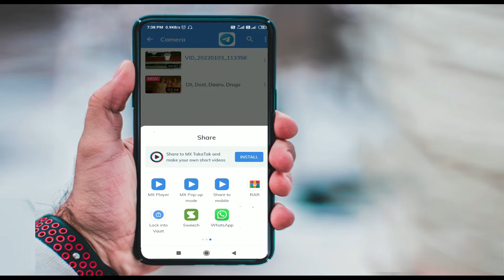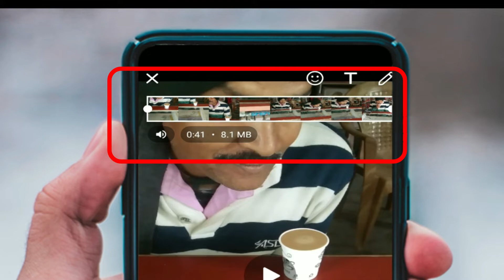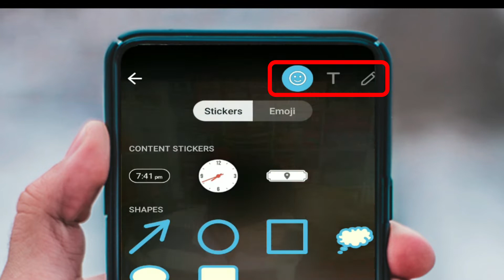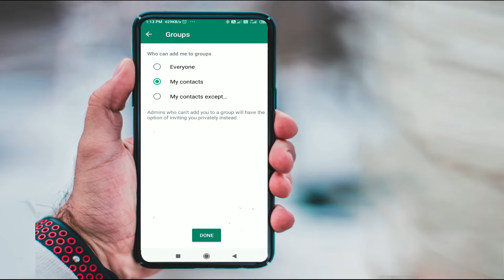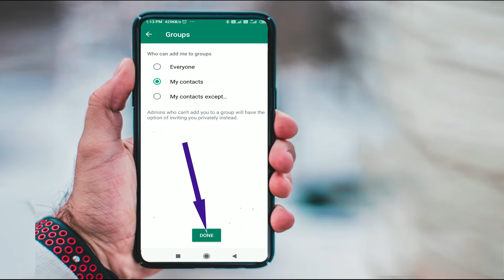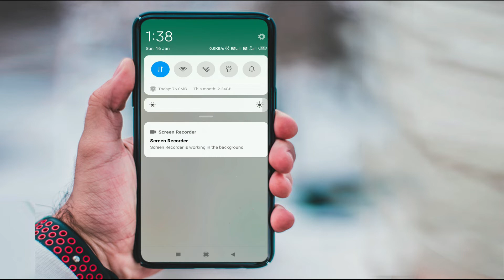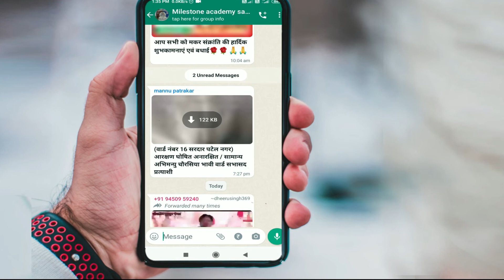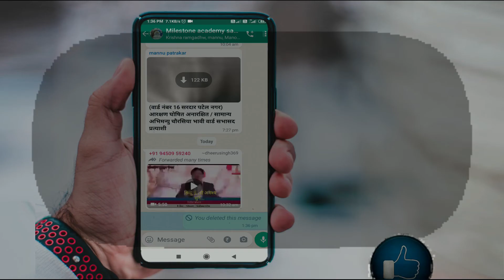whatsapp secret features | 5 WhatsApp New Update 2022 |whatsapp new tricks | hide chats on whatsapp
These videos are made for education only. These videos do not promote any misuse or crime.

Powerful WhatsApp New Features Nobody Knows This - New WhatsApp Useful Tricks
Most Amazing 5 New Hidden Whatsapp Trick For Every Whatsapp User in 2021 || maxindia

tags--
whatsapp secret features,whatsapp tips and tricks hindi,
whatsapp 5 ultimate tricks
whatsapp new features hindi
new whatsapp useful features
whatsapp new features 2021 in hindi